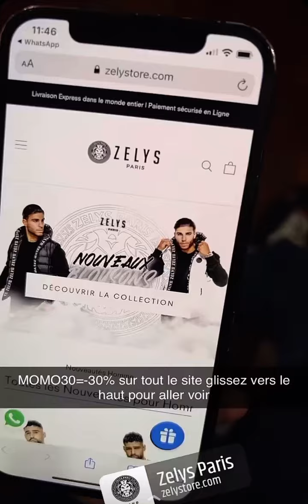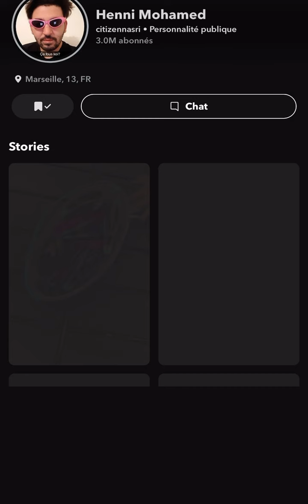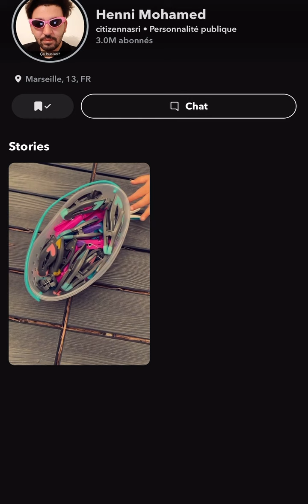HENNI : CAMEROUN - ALGÉRIE : COUPE DU MONDE BARRAGES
videos d'humour